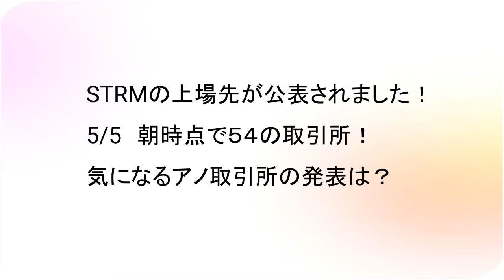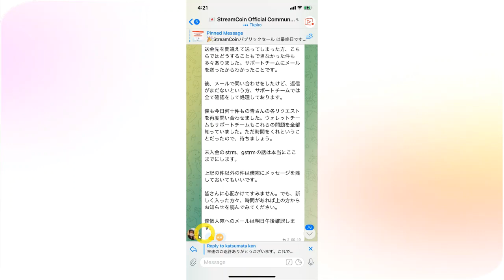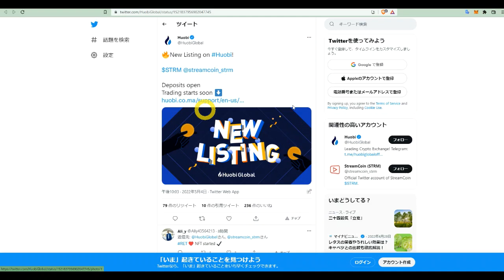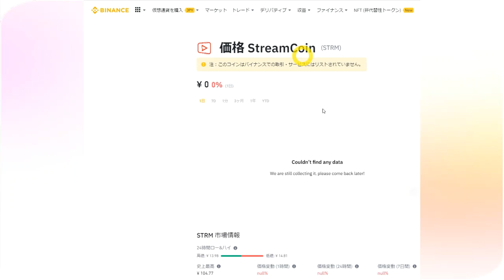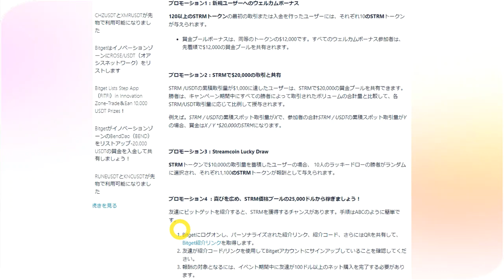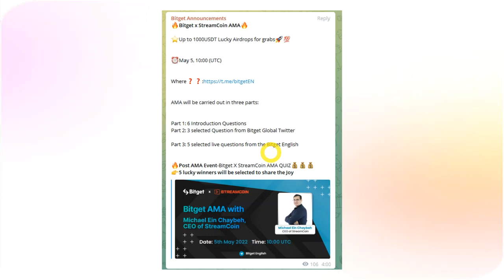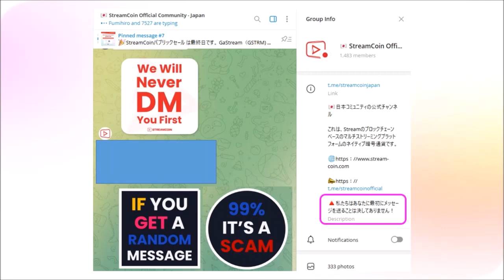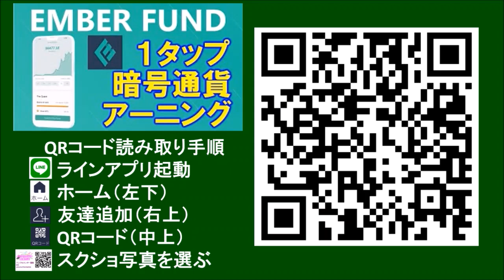STREAMCOIN（ストリームコイン）売買するならbitget！？Huobiも追加！５４の取引所が上場を公表！Bybitはいつ入金？STRM詐欺に注意！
上場先リスト（Loki様より使用許諾いただきました）

●STRMトークンのコントラクトアドレス
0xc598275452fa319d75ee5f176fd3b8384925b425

●GSTRMトークンのコントラクトアドレス
0xa0d2ca44a6880c4703b48b77efd0f9d6166fc9ab

（紹介コード入力はありません。URLトラッキングで紹介紐付けされるため、iPhoneの方はダウンロード前にトラッキング防止機能をオフに！）
　↑詳しくは動画で解説

紹介コード：makoto（アルファベット６つのみ）

◆無料でNFTを入手できるマイニングアプリ
①Unicoin Network
紹介コード：872160
②Konectible
紹介コード：22210
③cnft（Webアプリ）

【暗号通貨無料配布faucetサイト】
元祖フリービットコイン(freebitcoin)登録はコチラ↓

【無料で貰えるFREEBITCOIN姉妹サイト】